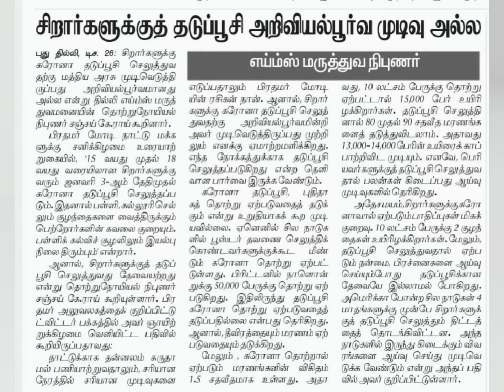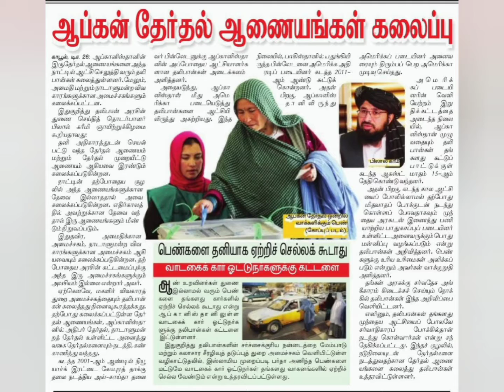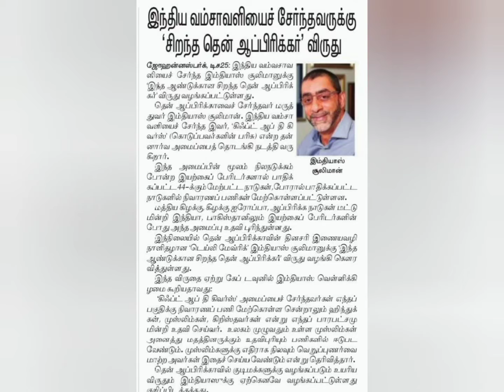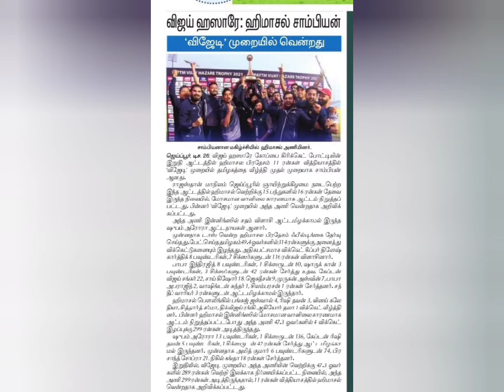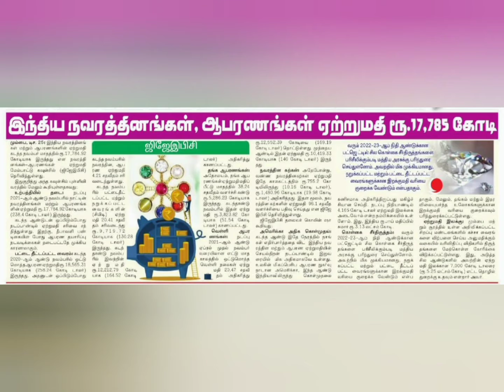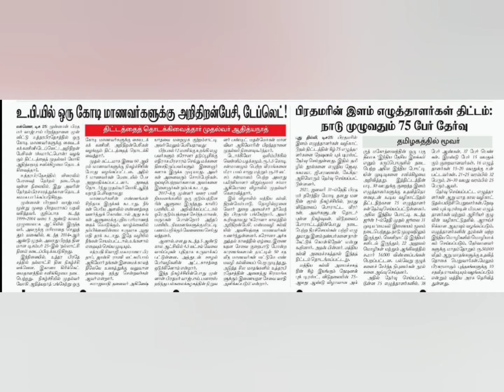Daily News Current Affairs in Tamil 27 December 2021 | TNPSC , RRB , SSC , TRB banking | lakladies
Current Affairs Today - we discussed Current Affairs 2021 in our daily Morning Show from various sources like
The HinduTimes of india indinan Expres Dinamalar Dinakaran Dinamani Newspapers PIB
 Official Site News on Social Media Etc. and We shall discuss daily current affairs booster MCQ's in English and current affairs in Tamil that are useful for all competitive government exams like TNPSC TNUSRB NFUSRC UPSC IAS NTPC RRB SSC CGL CHSL SBI IBPS PO and also covers Static General Knowledge and General awareness for upcoming government exams vacancy 2021 and Apart from this We also Cover Daily Trending News in Tamil Static MCQs based on National Park Currency sports Days and State News world news.

02th  December Current Affairs 2021 | Current Affairs Today | Daily Current Affairs December Current Affairs 2021 | Current Affairs Today | Daily Current Affairs